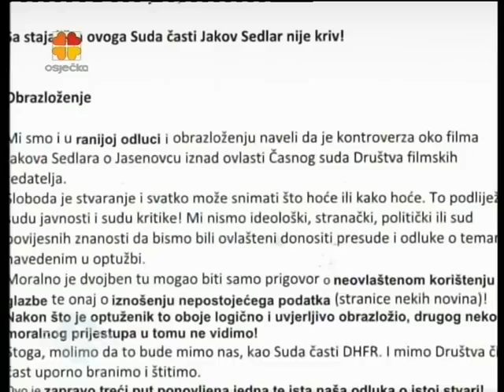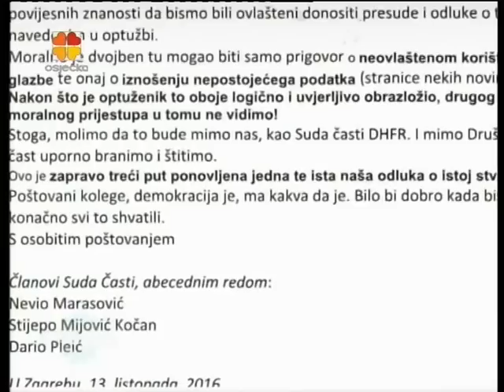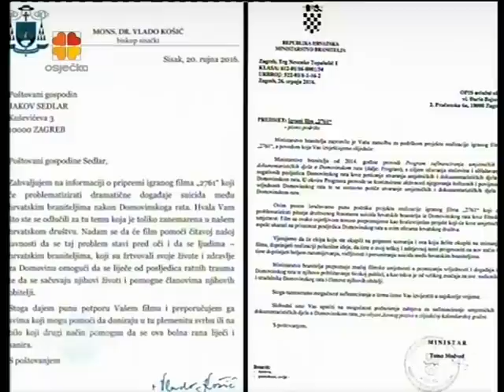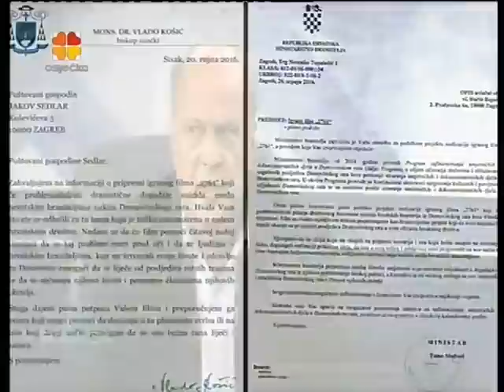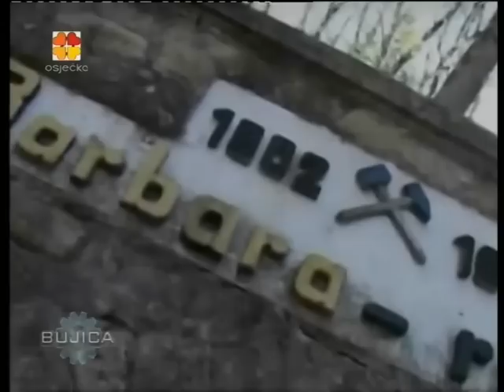BUJICA 24.10.2016. JAKOV SEDLAR - NINA OBULJEN VRAĆA NOVAC "NEPROFITNIM" MEDIJIMA?!